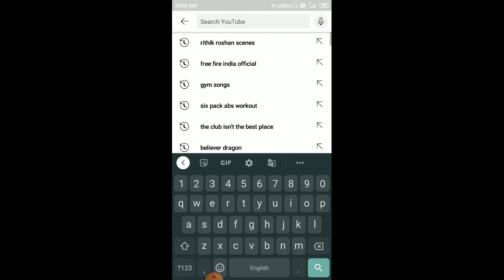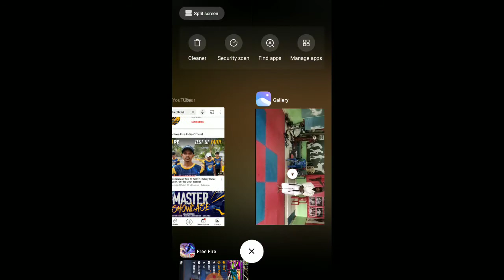Free Fire Redeem Code || Redeem Code Free Fire Today || May 20th redeem code ff